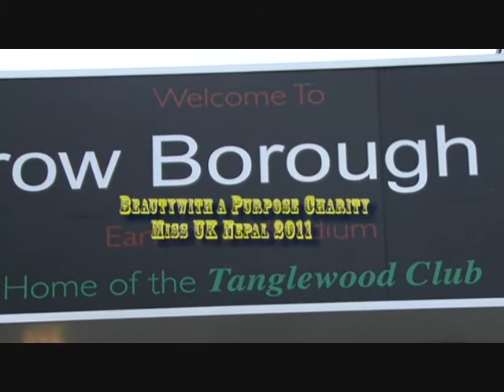Beauty with a Purpose Charity Miss UK Nepal 2011 .wmv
Beauty with a Purpose Charity Miss UK Nepal 2011 (23 December 2011)
Harrow Borough Football Club Hall